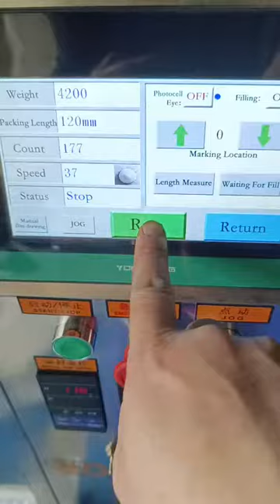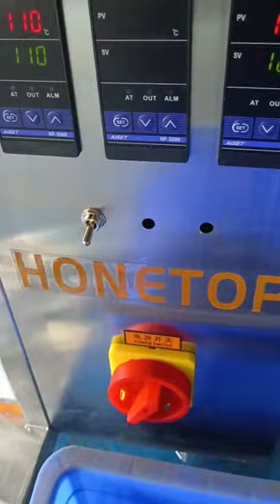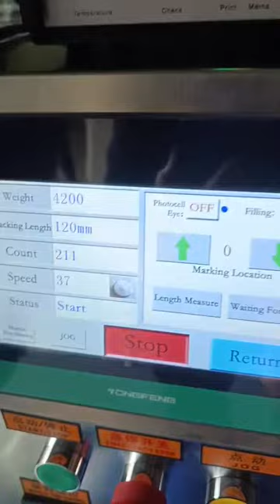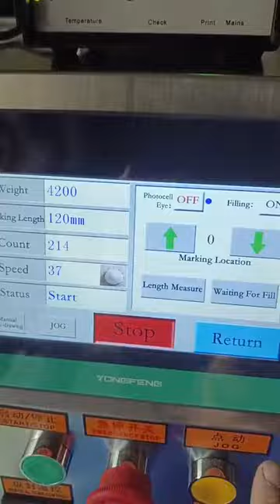Small powder packing machine is ready to ship to Ghana, Africa